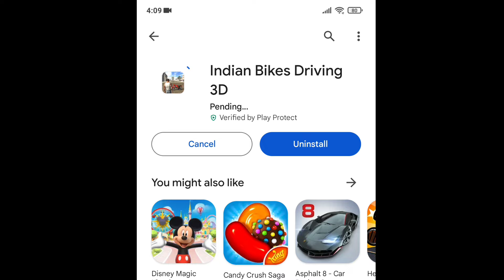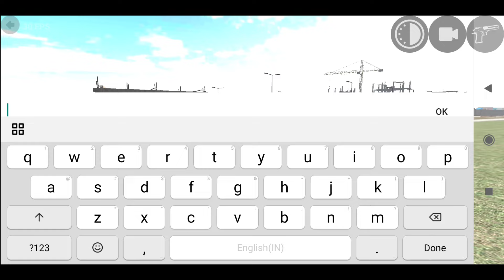NEW UPDATE HIDDEN SECRET CHEAT CODES + RGS TOOL - INDIAN BIKES DRIVING 3D